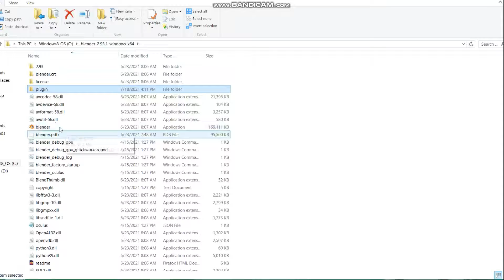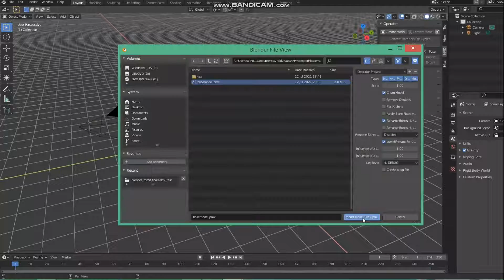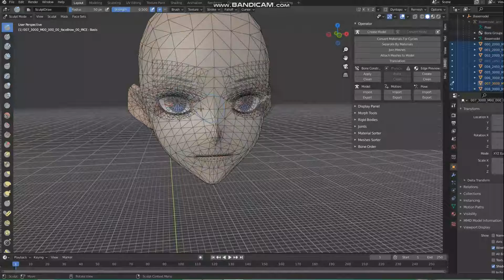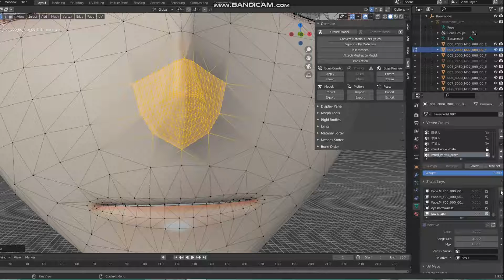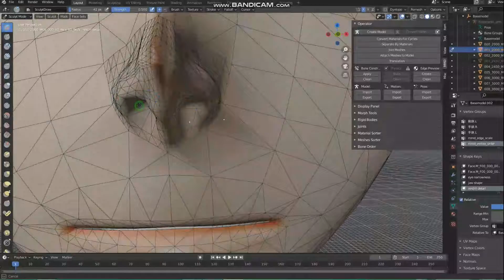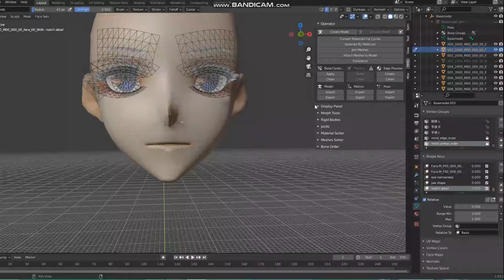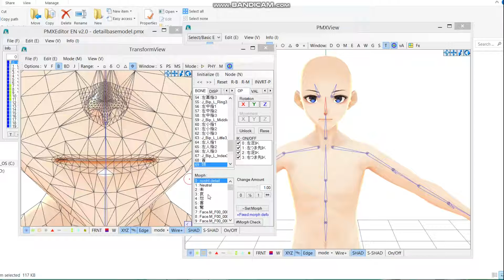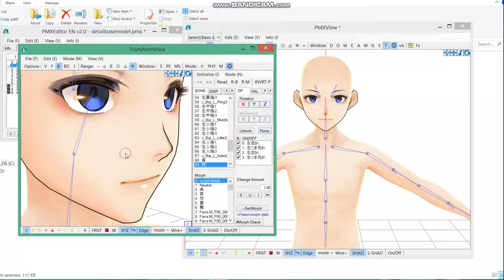Adding Morph slider or shape key in Blender for MMD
This is another way to make a morphable MMD model.

Turn on caption for subtitles

Setting Blender first and some important demos
00:11 Opening Blender 2.93 with gpu glitch
00:34 Installing MMD tools plugin
00:55 Importing PMX model
01:13 Setting up Model with textures
01:30 Showing model with visible edges
02:00 Separating individual parts
02:47 Switching selected part in sculpt mode
03:12 Subdivision without destroying morphs
03:40 Enabling Mirror mode

The real demo
04:26 Adding a morph slider or shape key
04:45 Editing Shape Key
05:24 Sculpting model
06:16 Exporting model to pmx file
07:35 Checking model in PmxEditor
08:01 Result with outline

I am still learning the hows in Blender but it is the fastest way to do morphs for MMD models. Taking note of every step, tool location, shortcuts and demonstrating it makes Blender life easier. And it's all free.